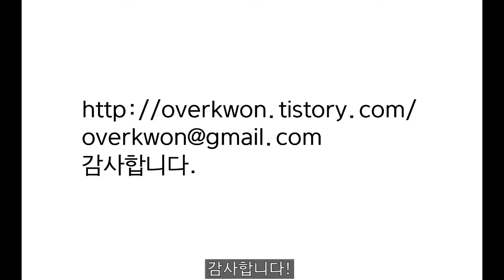펫터파크 강아지 그리기 02(Drawing dogs at Pet water park 02)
[오버권 drawing story]펫터파크 강아지 그리기 02

이번 영상은 2019 펫터파크에 참여한 펫 가전 업체 신일 퍼비 부스에서 그렸던 두 번째 강아지 그림  담고 있습니다.

감사합니다.^^

[Overkwon drawing story]Drawing dogs at Pet water park 02

This video contains a picture of the second dog drawn at the Shinil Purvey booth, a pet home appliance company that participated in the 2019 Petter Park.